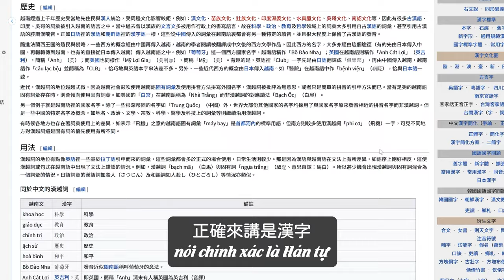用漢字學越南語ep1：trong 的三個意思 | 最適合華人的學習邏輯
沒基礎也能看懂，越南語大解系列，看懂了讓你事半功倍。

用購物支持我
旺仔商舖 | 阿旺的直播頻道